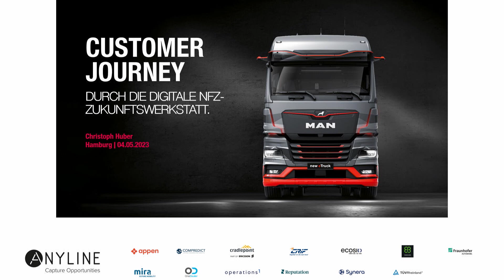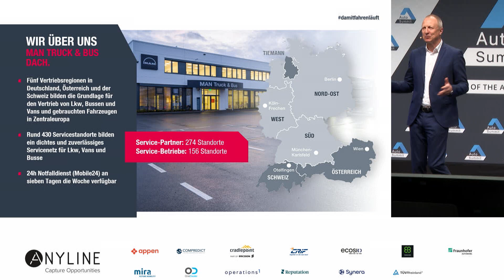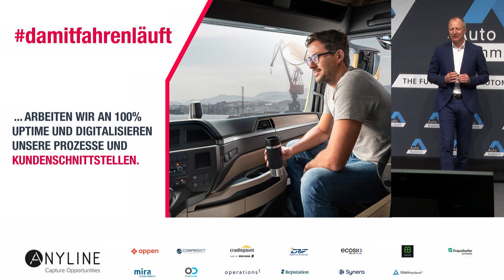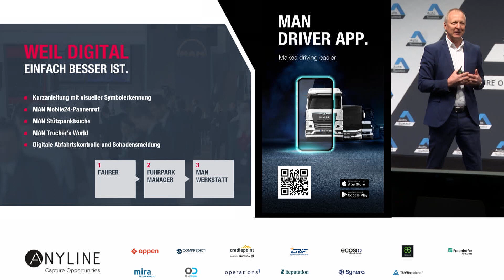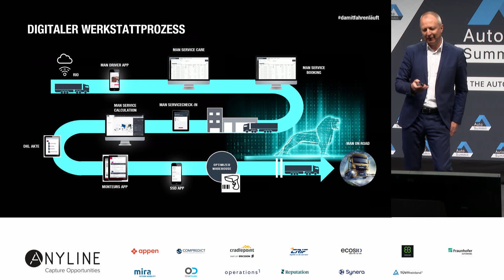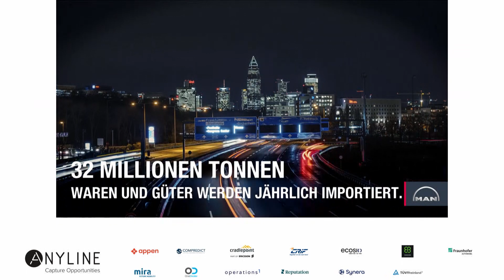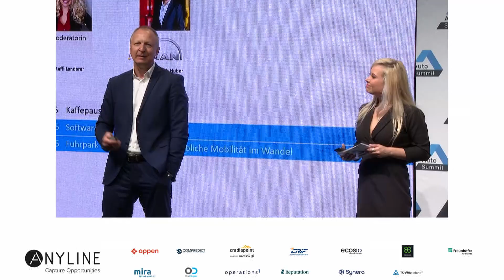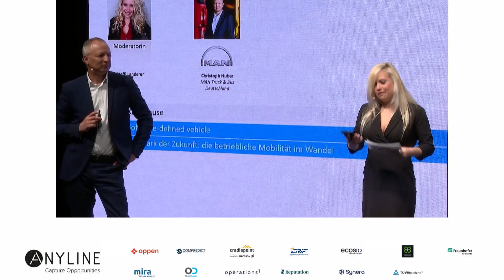Customer Journey durch die digitale NFZ-Zukunftswerkstatt - Auto Summit 2023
Der Kostendruck im Gütertransport und in der Personenbeförderung steigt. Effizienzsteigerungen und Einsparungen sind deshalb ein zentrales Anliegen. MAN nutzt die Lösungen der Digitalisierung, um seinen Kunden smarte Features für ein vorausschauendes und effizientes Wartungs- und Reparaturmanagement anzubieten. Erfahren Sie in diesem Vortrag, inwieweit Digitalisierung den Service von Nutzfahrzeugen für Kunden zukünftig noch effizienter gestalten kann.

SPEAKER:
Christoph Huber (MAN Truck & Bus Deutschland)

MODERATION:
Steffi Landerer